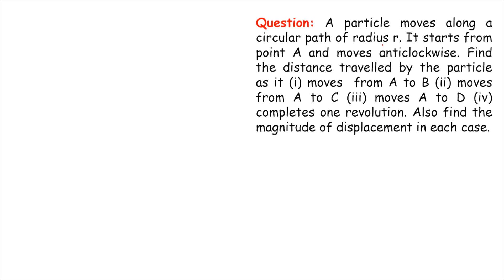Important Numerical for 11th Exam and 12th Board 2024-Part-3--Motion In A Straight Line - Physics.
In this comprehensive physics video, we explore the intriguing world of the Motion In A Straight Line (Physics), with a special emphasis on the Important Numerical for 11th Exam and 12th Board 2024-Part-3-  Motion In A Straight Line of Physics Subject Standard 11th. This video gives you a firm understanding of this crucial subject, whether you're hoping for success in NEET or JEE or preparing for your Board examinations.